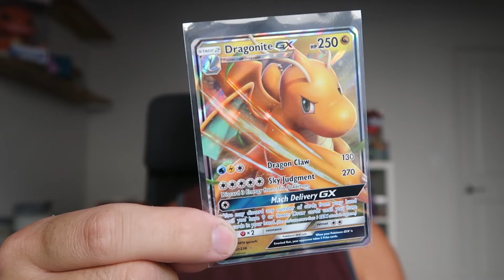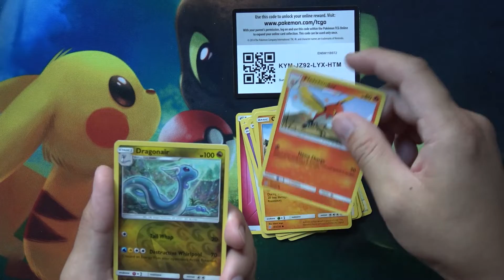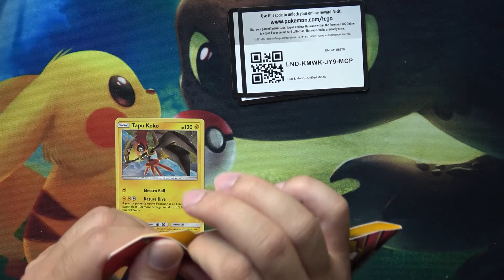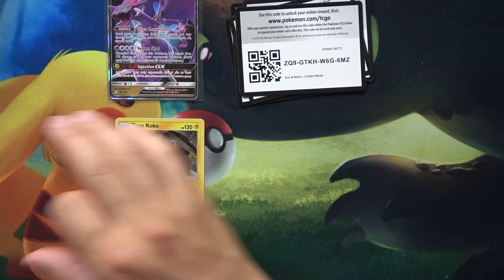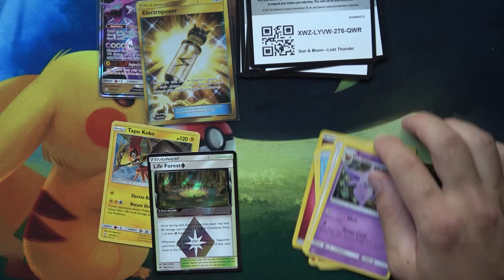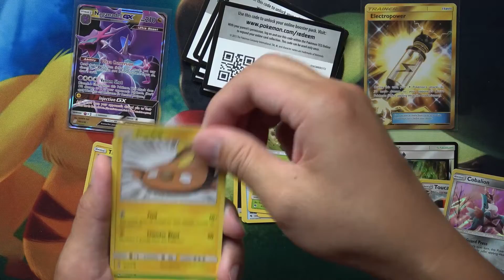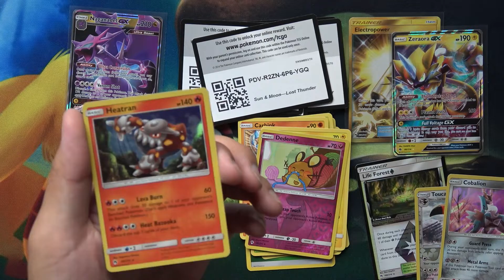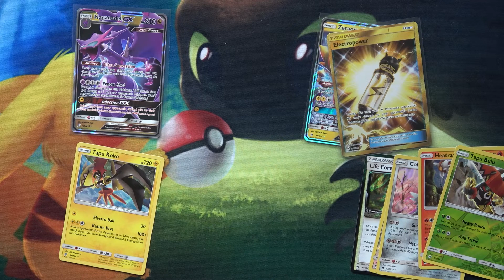Weekly Giveaway! Opening Some Pokemon Lost Thunder Packs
Happy Monday! Winner will have the option to choose either the card(s) mentioned in the video for the giveaway or 30 random online codes. Winner will have one week to claim their prize and be able to provide a valid mailing address (if necessary). I will only ship within the United States and announce the winner in the next few days.

Again, please have parent(s) and/or guardian(s) consent first before participating in the giveaway if you are under the age of 17 years old.